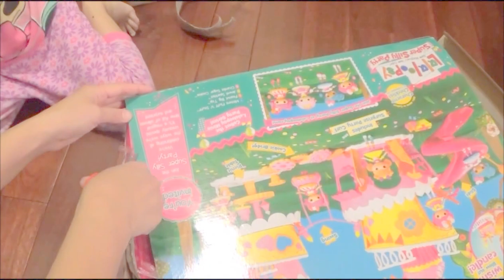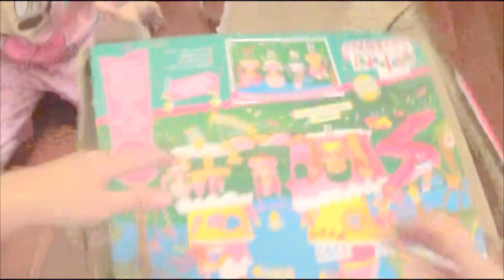Playtime and Fun Toys Lalaloopsy Minis Super Silly Party Musical Cake Playset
Lalaloopsy Minis Super Silly Party  Musical Cake Playset

Mini Lalaloopsy Lalaloopsy Minis Musical Cake Playset is the perfect playground for all your Lalaloopsy Minis! Mini dolls can play in the spinning cake, walk across the cookie bridge, have a picnic, go down the slide, or swing on the dugout swing! You can even make a wish .Just blow out the light-up candle and the Super Silly Party music will stop!

Product Features:
The Mini Lalaloopsy Musical Cake playset plays Super Silly Party music

Light-up candle that you can magically blow out!

Includes exclusive Mini Lalaloopsy character: Surprise Party Curls

Adorable spinning cake feature

Features slide, doughnut swing, and cookie bridge

Picnic table for two Mini Lalaloopsy dolls

Playtime and Fun toys.Our channel is a family and kid-friendly  channel where a 3-year-old kid review toys for kids.Our kid loves toys so much and we decided to make videos of her having fun. Our daughter loves Disney Princess Majic clip, Disney princess toddler mini dolls, Daniel Tiger's neighborhood, Peppa pig, Mickey mouse,  Play-doh, Dora the explorer,Queen Elsa and Princess Anna, Shopkins,Minnie mouse, Hello kitty, Little pony, Barbie, Surprise eggs  and much more.